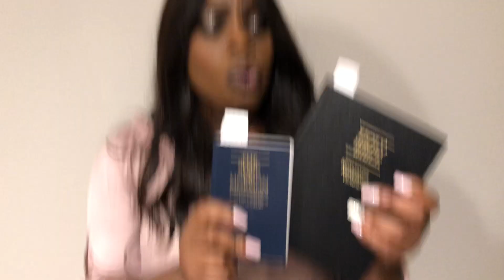THIS IS WHY I JOINED THE LDS CHURCH!! Please watch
My Conversation to the church of Jesus Christ of latter- Day Saints 🙏